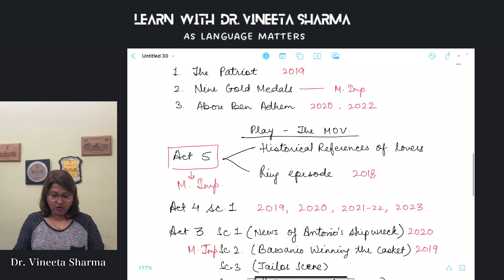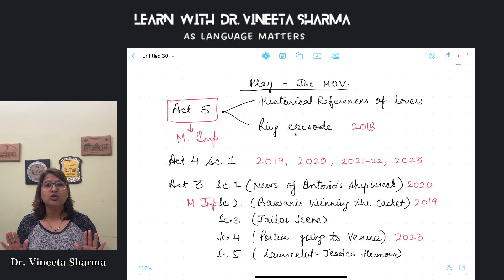Last Day Revision Tips For ICSE English Literature Exam 2024